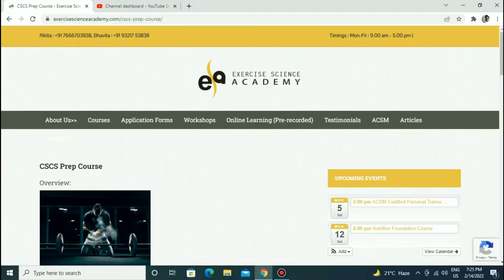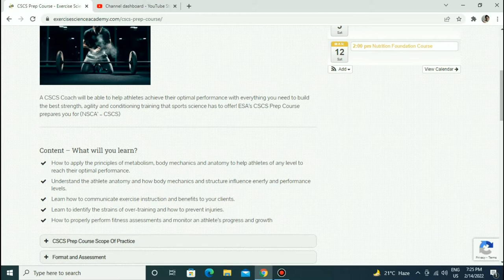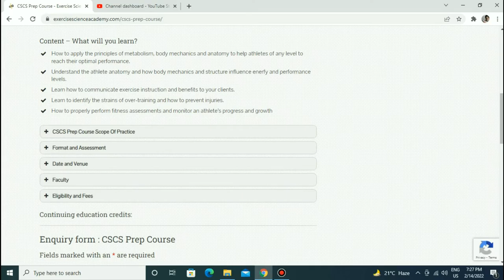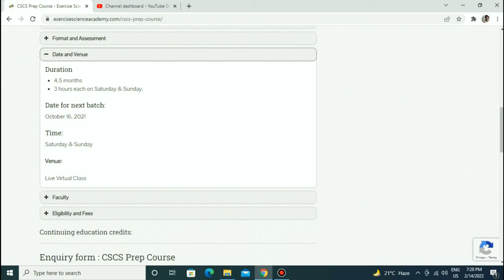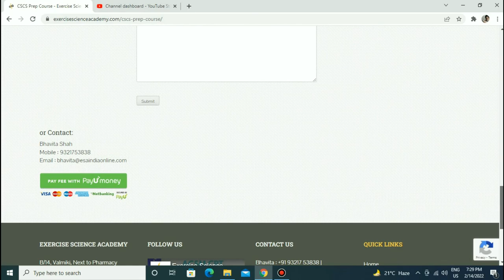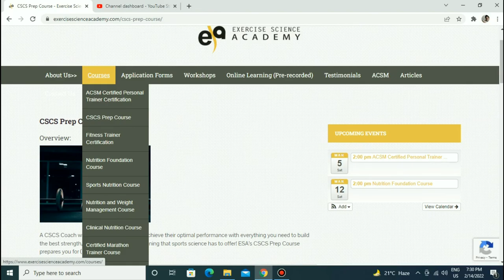How to prepare for NSCA (CSCS) Athlete exam in india|CSCS exam preparation in india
In this video, we will tell you about how to prepare for the online nsca (cscs) exam where you can prepare for cscs athlete exam in India and get esa cscs preparation certification for nsca cscs exam.